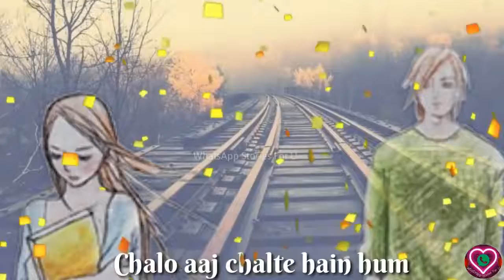Phir Mulaqat Female Song | Whatsapp StatuS | ANANT STATUS WORLD